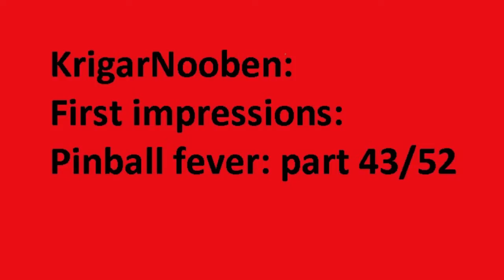KrigarNoobens flipper feber; Bord 43/52 Age of Ultron.